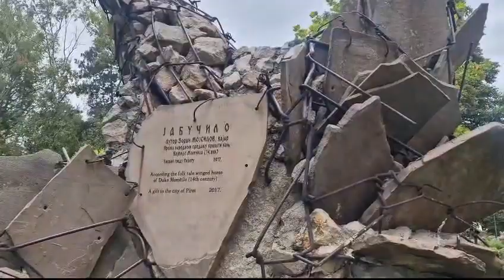Park kod Gradića – Jabučilo, Pirot, 6.10.2024